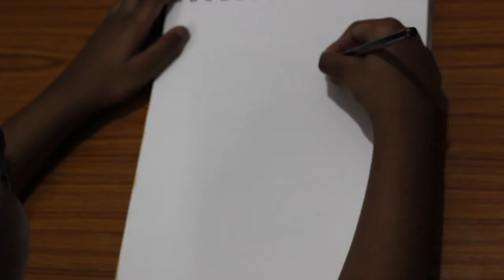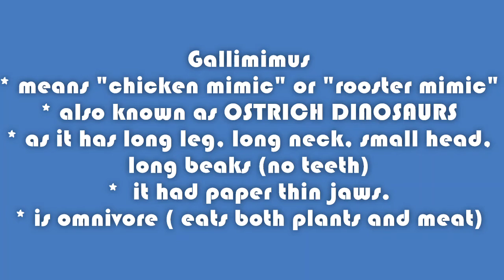Dinosaurs drawing series for kids - 21. Gallimimus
Gallimimus
* means "chicken mimic or rooster mimic"
* also known as OSTRICH DINOSAURS
* is omnivore (eats both plants and meat
* has long neck, long neck, small head, long beak with no teeth
*  had paper thin jaws